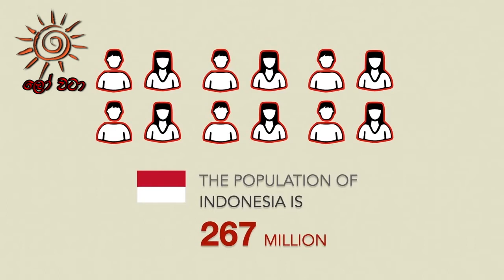World Tribes|KOROWAI INDONESIA| Full Sinhala Documentry|By UdeniGunasekara|Lowa wataa|කොරෝවායි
කොරෝවායි
කොරෝවායි යනු පැපුවා නිව්ගිනියාවේ බ්‍රසා ගං ඉවුරේ ජීවත් වන ගෝත්‍රයකි. 1970 වන තෙක් එය මුළුමනින්ම හුදෙකලා වූ ජනතාවක් වූ අතර ගස් මුදුනේ පාවෙන ගම්මාන ඉදිකිරීම සහ මිනීමරුවන් වීම නිසා ලෝකය කම්පනයට පත් විය.

මෙම ගෝත්‍රයට අයත් පුද්ගලයන් 3,000 ක් පමණ සිටින අතර ඔවුන් විදුලිය හෝ මාර්ග නොදැන 10 සිට 12 දක්වා කණ්ඩායම් වශයෙන් ජීවත් වෙති.

ඔවුන් "කඛුවා" මරා ආහාරයට ගනී, පුද්ගලයන් තම ජනතාවට විපත් ගෙන එන මායාකාරියන් ලෙස සැලකූහ.
Korowai people

The Korowai, also called the Kolufo, are the people who live in southeastern West Papua in the Indonesian province of Papua, close to the border with Papua New Guinea. They number about 3,000.[1]

According to The Daily Telegraph, "Until the late 1970s, when anthropologists embarked on a study of the tribe, the Korowai were unaware of the existence of any peoples other than themselves

Language
The Korowai language belongs to the Awyu–Dumut family (southeastern Papua) and is part of the Trans–New Guinea phylum. A dictionary and grammar book have been produced by a Dutch missionary linguist.

Living

Tree houses built by the Korowai people in Papua, Indonesian New Guinea, primarily for the benefit of film crews as true Korowai homes are only 5 to 10 meters[citation needed] above the ground and are not built on stilts but fastened to crowns of tall trees.
The majority of the Korowai clans live in tree houses on their isolated forested territory.[3]

Since 1980 some have moved into the recently opened villages of Yaniruma at the Becking River banks (Kombai–Korowai area), Mu, and Mbasman (Korowai–Citak area). In 1987, a village was opened in Manggél, in Yafufla (1988), Mabül at the banks of the Eilanden River (1989), and Khaiflambolüp (1998).

The village absenteeism rate is still high, because of the relatively long distance between the settlements and the food (sago) resources.

The Korowai appear to now smoke tobacco but not to drink alcohol.

Economy
The Korowai are hunter-gatherers and horticulturalists who practice shifting cultivation. They have excellent hunting and fishing skills.

Information about Korowai trade patterns is scant. The Korowai have a few gender-specific activities, such as the preparation of sago and the performance of religious ceremonies in which only the male adults are involved.

Some Korowai have since the early 1990s generated moderate cash income by working with tour companies selling tours into the Korowai region. Within the tourist industry, opportunities are limited to hosting tour groups in villages for tourist-sponsored sago feasts, carrying luggage, and performing traditional displays.

Leadership structures are based on personal qualities of big men, rather than on institution. Interclan warfare occurs mainly because of witchcraft and sorcery-related conflicts

Religious life
The Korowai universe is filled with a variety of spirits, some more personal of character than others. Reverence is paid especially to the red headed creator god Gimigi. The Korowai ascribe an important role in their daily lives of honoring their "One God" with one being used as the concept of a prime deity from whom all others either descend or to whom all others pay homage.

Once in a lifetime, a Korowai clan must organize a sago grub festival in order to stimulate prosperity and fertility in a ritual fashion. In times of trouble they sacrifice domesticated pigs to the spirits of the ancestors.

The Korowai have an extraordinary and rich oral tradition: myths, folktales, (magical) sayings and charms, and totem traditions. With respect to death and afterlife the Korowai believe in the existence of a reciprocal type of reincarnation: those who died can be sent back at any time to the land of the living, by their kinsmen in the land of the dead, in order to reincarnate in a newly born infant of their own clan.